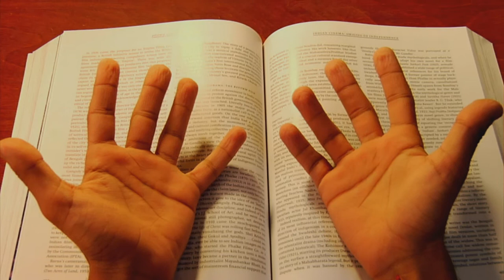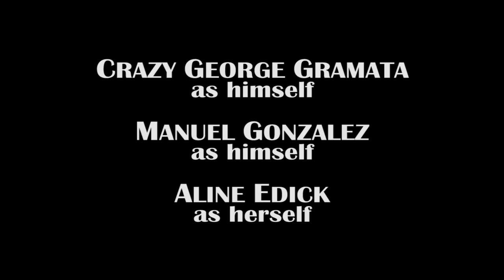Rosewood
Awards:
Best Supporting Actor in a Short Film - Darnel Powell, 2010 Long Island International Film Expo
Finalist, Openfilm.com's Get It Made! Competition.

Official selections:
2010 San Antonio Film Festival
2010 HollyShorts Film Festival
2010 Colombia Gorge Film Festival
2010 Zero Film Festival
2010 Korean American Film Festival of New York
2011 WILDsound Film Festival

Synopsis: Paul is a poor college student who gets a job as a dishwasher at a small diner named "Rosewood" to help pay his bills. However, to survive his first night on the job, he must contend with a hostile kitchen crew and learn what it really takes to work in the restaurant industry.

"Rosewood" is a short film that came out of a feature-length script I had written, also titled "Rosewood". It was shot at a real restaurant, also named "Rosewood", over nine days, and on a budget of about $200.

There was a point during this shoot where I got madder than I'd ever been in my entire life, but that's not a very good story.